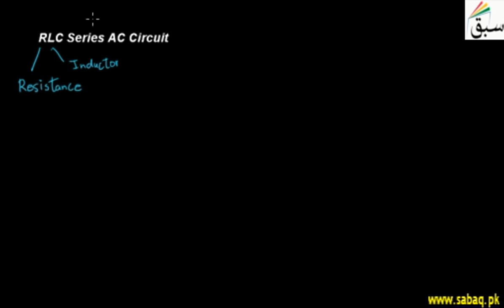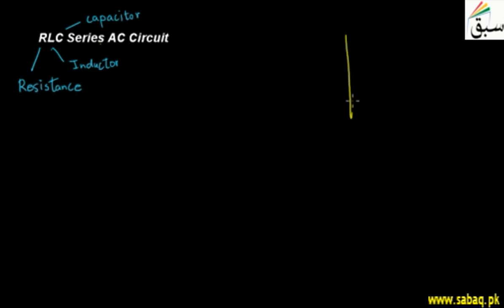RLC Series AC Circuit, Physics Lecture | Sabaq.pk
It consists of a resistor, an inductor, and a capacitor, connected in series or in parallel.
This video is about: RLC Series AC Circuit. Practice tests and free video lectures for Physics, Chemistry, Biology, Math’s, Computer Science, English & more subjects are also available at Sabaq.pk. So, subscribe to Sabaq.pk/Sabaq Foundation now and get high marks in your exams.

CLASSES WE COVER AT SABAQ.PK / SABAQ FOUNDATION:

1. KG
2. Class 1
3. Class 2
4. Class 3
5. Class 4
6. Class 5
7. Class 6
8. Class 7
9. Class 8
10. Class 9
11. Class 10
12. Class 11
13. Class 12
14. Class 13
15. Class 14
16. MCAT
17. ECAT
18. CSS

BOARDS WE COVER AT SABAQ.PK / SABAQ FOUNDATION:

1. FBISE
2. Punjab Board
3. Sindh Board
4. KP Board
5. Balochistan Board
6. Cambridge

STUDY MATERIAL WE OFFER AT SABAQ.PK / SABAQ FOUNDATION:

1. Physics Lectures
2. Chemistry Lectures
3. Mathematics Lectures
4. Biology Lectures
5. English Lectures
6. General Science Lectures
7. Computer Science Lectures
8. General Math Lectures
9. Accounting Lectures
10. Statistics Lectures
11. Advance Accounting Lectures
12. Cost Accounting Lectures
13. Practice Tests
14. Physics Practical
15. Chemistry Practical